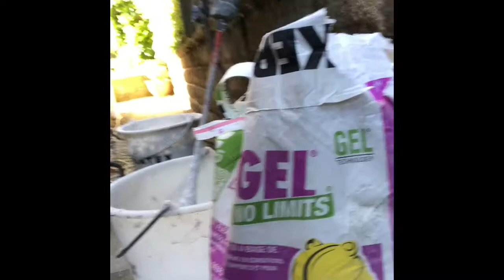Bathroom Wall Tiling How To Use Mosaics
Showing Tiling and feature mosaics band and how to fit mosaic mesh to
Mosaics and the benefits of mosaic mesh and the other use for level clips